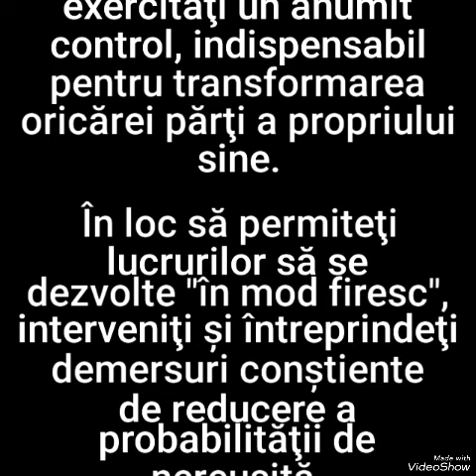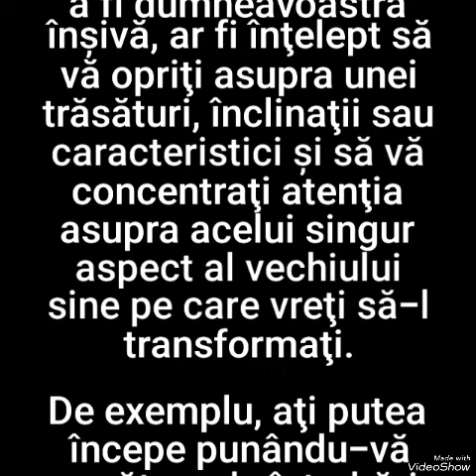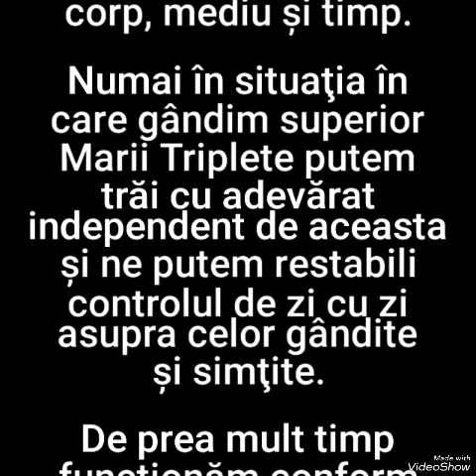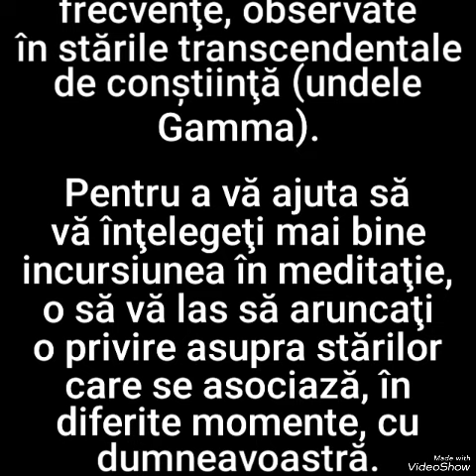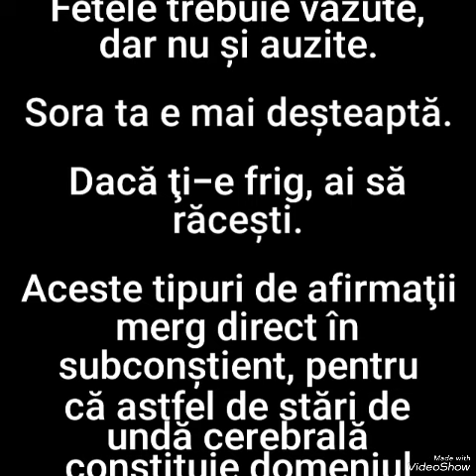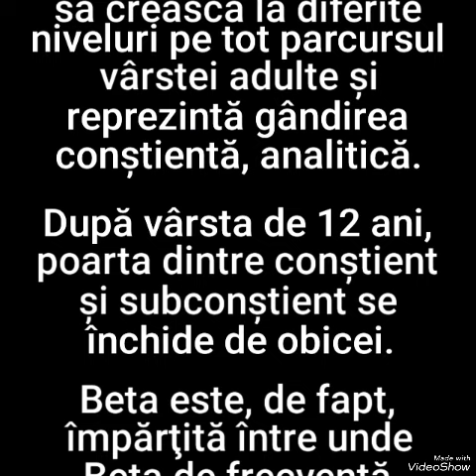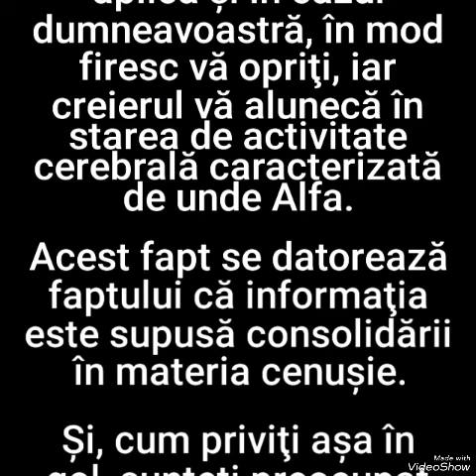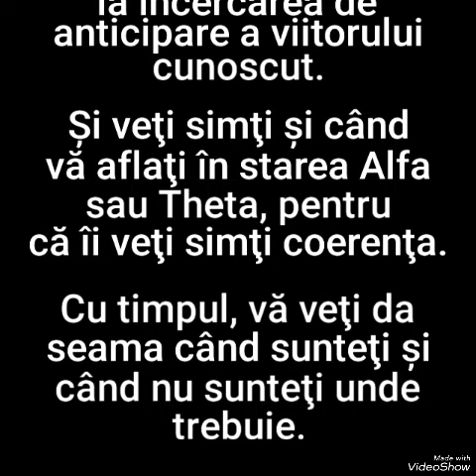28. DISTRUGE-ȚI OBICEIURILE NOCIVE! de Joe Dispenza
Notă: Laibow, Rima, „Medical Applications of NeuroBioFeedback" în  Introduction to quantitative EEG and Neurofeedback, de Evans, James şi Abarbane, Andrew, Academic Press San Diego, 1999. Vezi şi Lipton, Bruce, The Biology of Belief,
Hay House, Carlsbad, 2009.